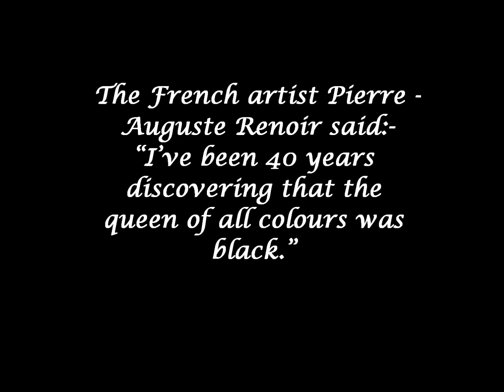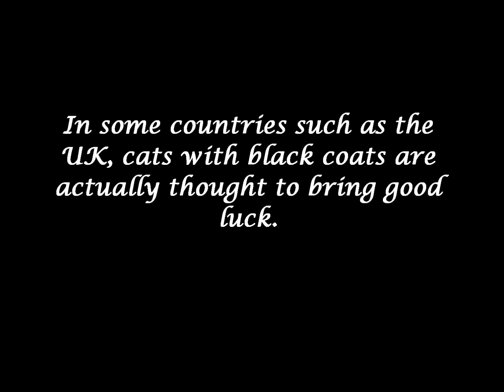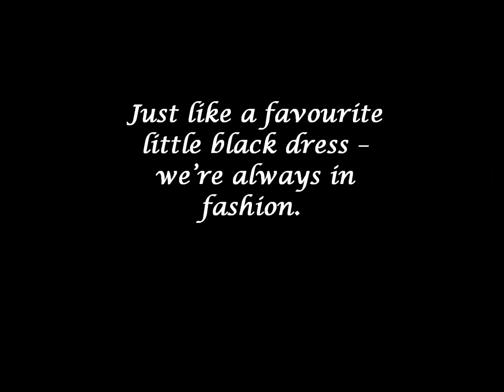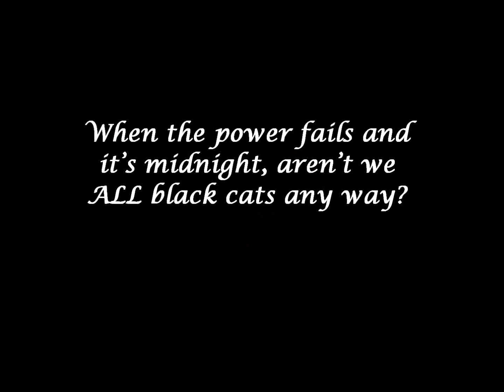Black Cat Secrets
The history of black cats is fascinating but unfortunately also often tragic. The truth about these cats is that they are no different to any other cats, and they make just as good pets.